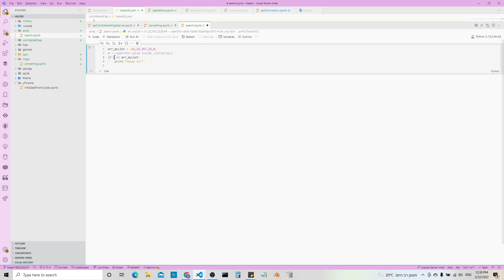Searching value inside list array.Python.